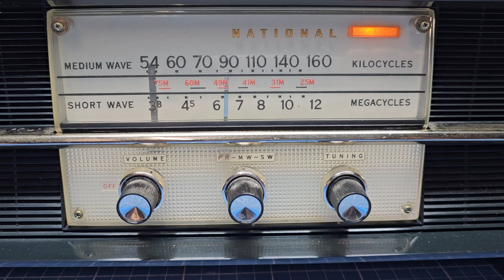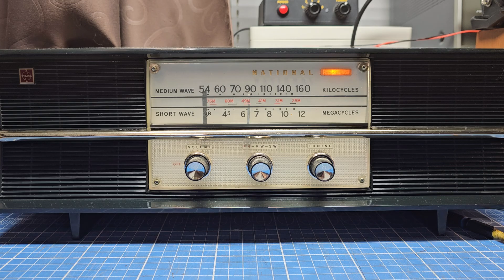Radio Moldova 873 кгц. Вечер классической музыки